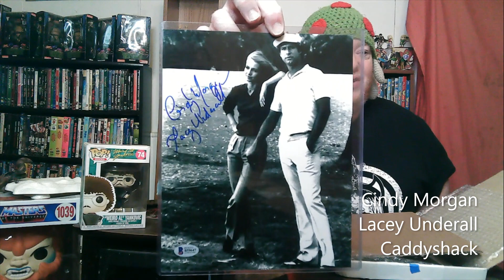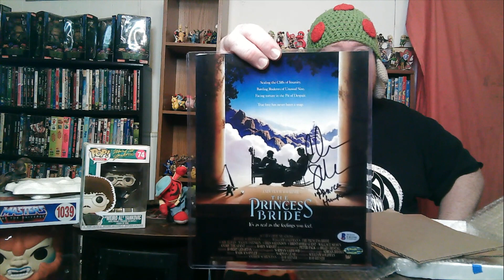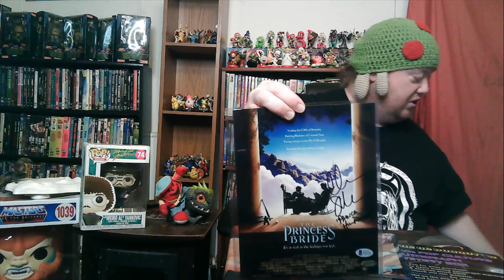OC Dugout '80s Autograph Mystery Box-3 Autographed Photos from Top Movies of the '80s.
After seeing Half Geek hit a grail piece in one of these '80s Autograph Mystery Boxes I decided to grab one and got one of the final 3 they had. Top hits include Gene Wilder, Married with Children cast pieces, Roger Moore, Jerry Lewis and more. Think I scored a top hit or struck out big time?